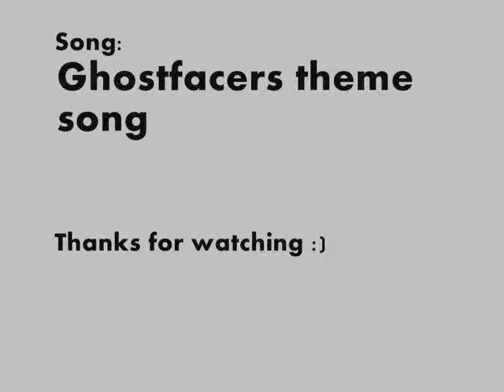The Ghostfacers - Men In Action (and one woman)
The Ghostfacers from Supernatural!

I also made these 2 videos below with my friend check them out please :)

The people singing this song I think are AJ Buckley and Travis Wester :)
Stay Razor!